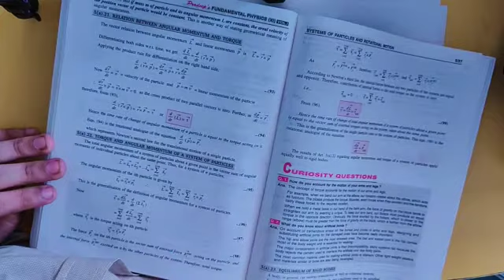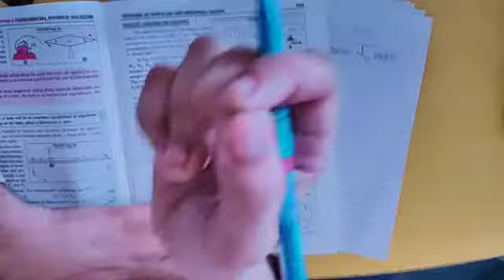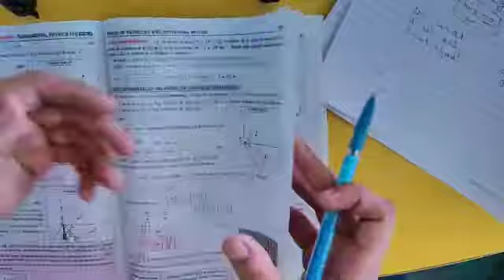Relation between torque and angular momentum